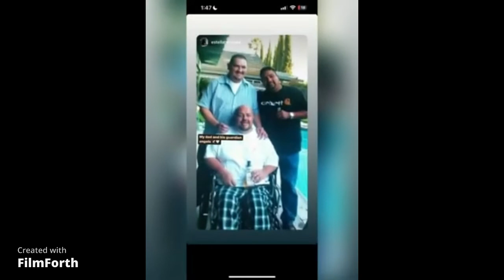In loving memory of George Richard Bernal